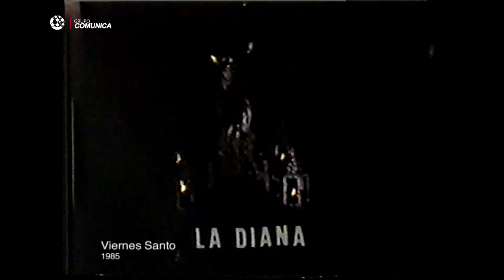Viernes Santo de 1985 en Recuerda TV de Grupo Comunica, dial 12